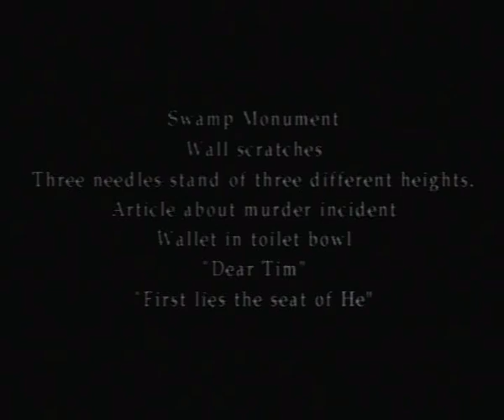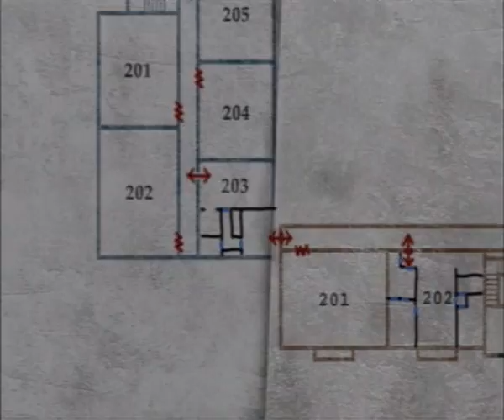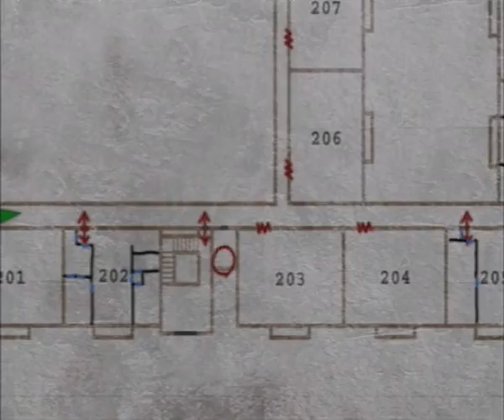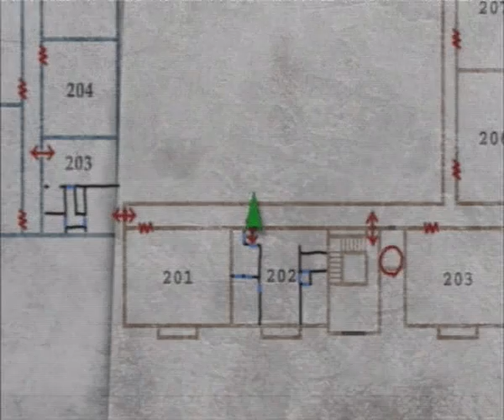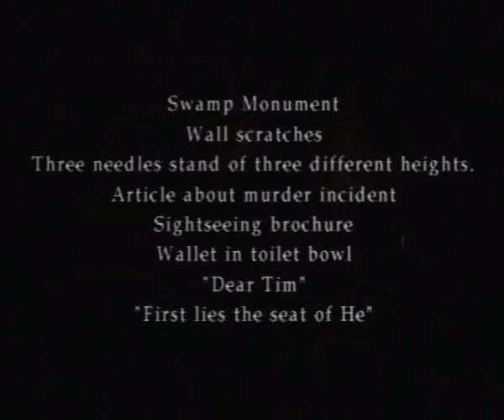Let's Play Silent Hill 2 (Semi-Blind) Pt.4: Giving My Two Cents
Our stay at the apartments is proving to be accidental, lengthy and also quite dangerous. Now with resources dwindling we find our way into the adjacent apartment block and inside lies yet more puzzles for us to play with. And this one is probably the first one that we need a dictionary for...I bet it won't be the last.